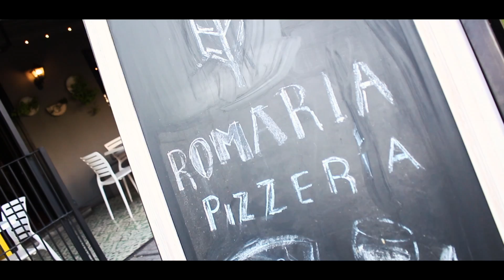CÓMO CONSEGUIR COMIDA GRATIS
Y recibe notificaciones cada vez que suba un video.

¡Cuéntale de este canal a un amigo!